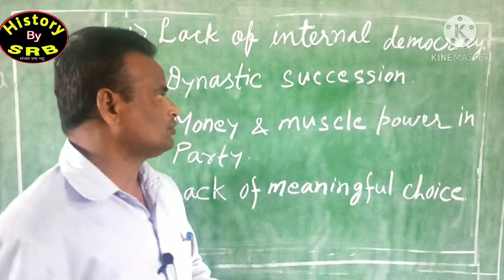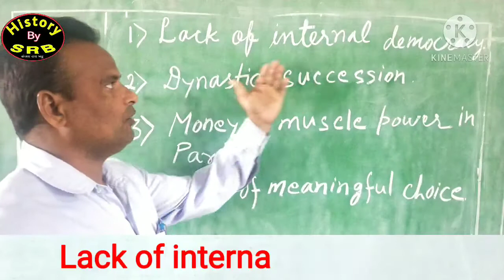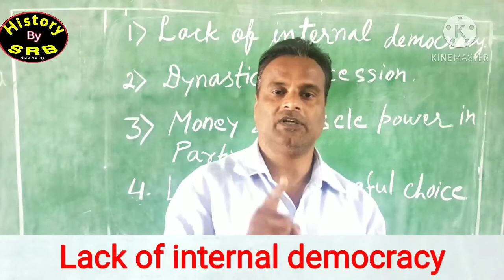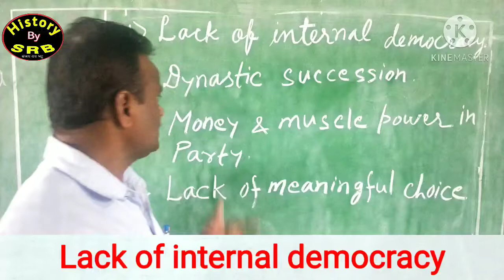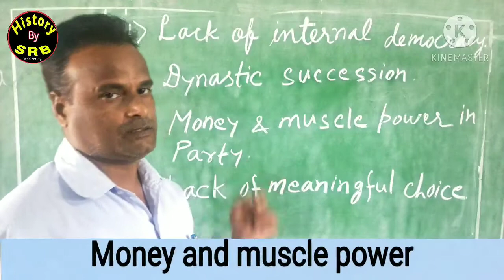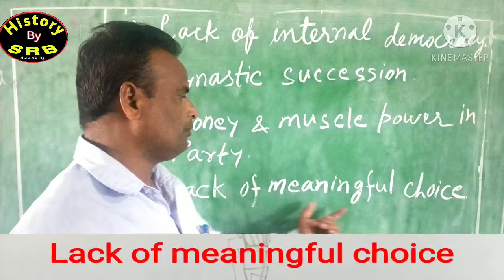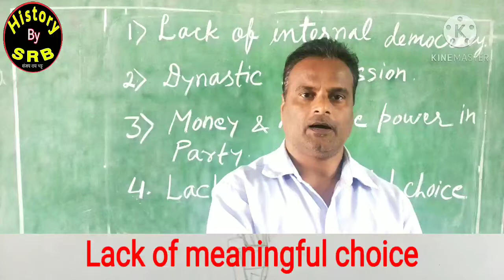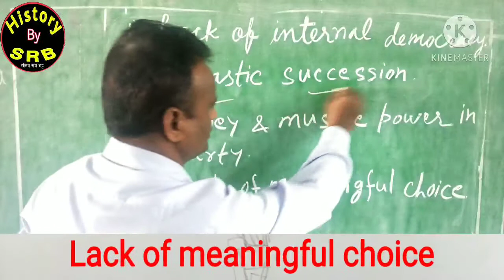Challenges to Political Parties || Class 10 || Civics || Chapter 6 || srb